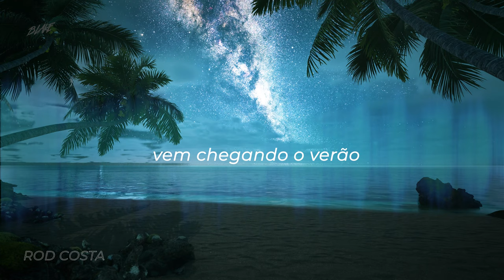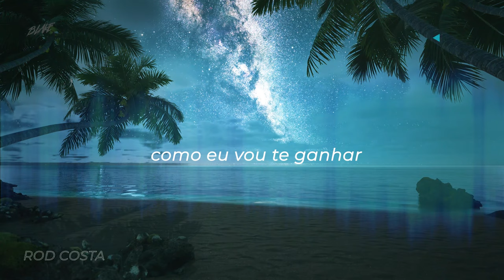Rodrigo Costa | Uma Noite e 1/2 (Marina Lima)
Uma Noite e 1/2 (Marina Lima/Renato Rocketh)

Releitura de Uma Noite e 1/2, de Marina Lima.
Produzido por ROD COSTA.
Gravado e Mixado por Vidaut Campos no Studio Contra.
Masterizado por Tuta Macedo no Emestudio.

Rod Costa: Voz, Baixo, Teclas.
Vidaut: Bateria, Guitarras.

Agradecimentos à Universal Music, Renato Rocketh e Marina Lima.

Disponível também nas plataformas digitais de streaming e compra.

BLAKE, 2021.